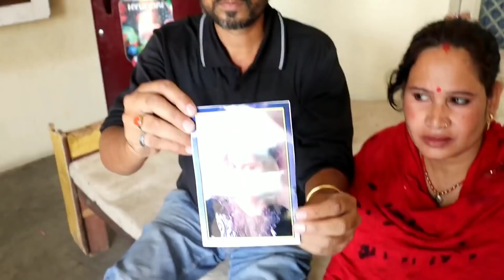ek masoom bacchi jiske bare me jan kar chok jayehe